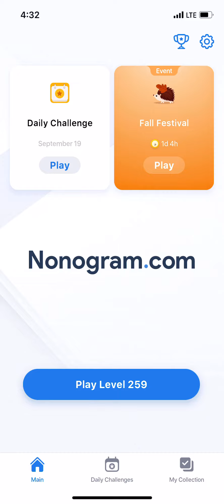Nonogram.com - Number Puzzle LEVEL 259